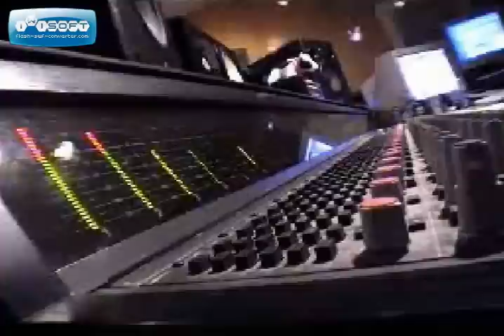Benjamin Boyce - Boys of Summer